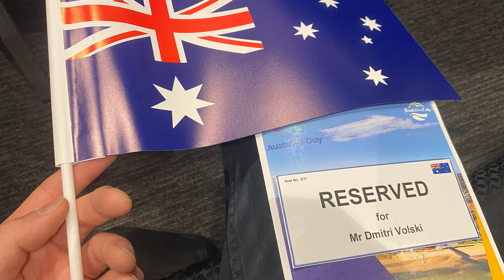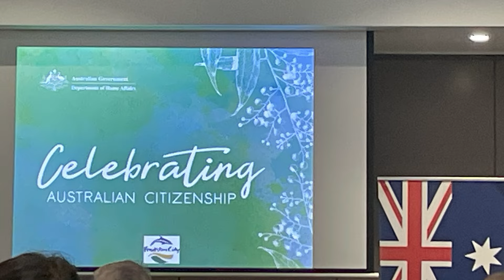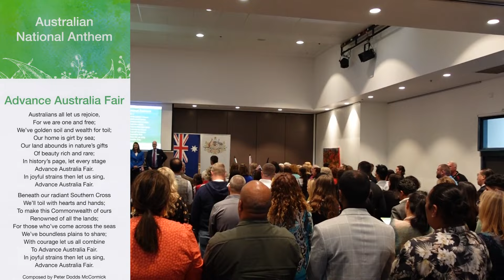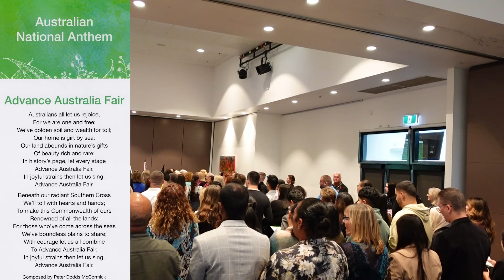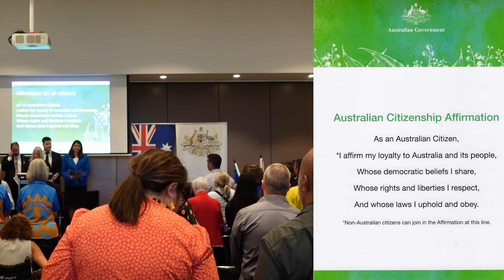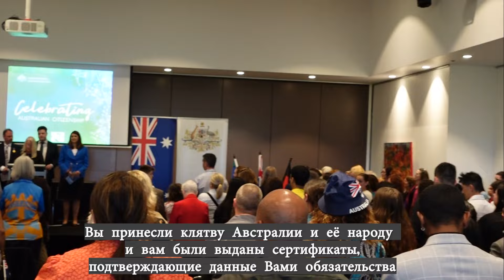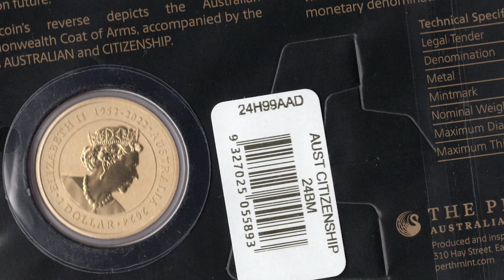288.КАК В АВСТРАЛИИ ГРАЖДАНСТВО ВРУЧАЮТ, Дмитрий Волжский,в эмиграшке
288.КАК В АВСТРАЛИИ ГРАЖДАНСТВО ВРУЧАЮТ, Дмитрий Волжский,в эмиграшке

0:00 INTRO
0:13 ПО ДОРОГЕ НА ЦЕРЕМОНИЮ
4:04 ЗАХОДИМ
4:23 ХОР ОБАЛДЕННЫХ БАБУШЕК
5:40 ЧТО МНЕ ВЫДАЛИ НА РЕГИСТРАЦИИ
6:30 ФУРШЕТ.ЧЕМ УГОЩАЮТ
7:27 ХОР ОБАЛДЕННЫХ БАБУШЕК
8:47 БРОНЗОВАЯ БАБУШКА
9:37 ХОР ОБАЛДЕННЫХ БАБУШЕК
10:51 ВЫСТАВКА МАРИИ РАДУН
12:11 КТО ПРИСУТСТВОВАЛ В ЗАЛЕ
14:04 ПОЧЕМУ ЦЕРЕМОНИЯ БЫЛА ДОЛГОЙ?
14:27 ВСТУПИТЕЛЬНАЯ ЧАСТЬ
14:56 ДВЕ КЛЯТВЫ И ОДИН КОСЯК
17:30 ГИМН АВСТРАЛИИ
18:29 ВЫХОД НА СЦЕНУ И ПОЛУЧЕНИЕ СЕРТИФИКАТА
20:14 ТРЕТЬЯ КЛЯТВА
21:17 СЕРТИФИКАТ
22:03 ЦВЕТОК
22:38 МОНЕТА ГРАЖДАНСТВА
22:58 БЛАНК ВЫБОРОВ
23:14 ФОТКИ ПОД ЗАНАВЕС
24:31 РЕЗЮМЕ
25:34 БОЛЬШАЯ БЕЛАЯ АКУЛА В PORT PHILLIP BAY

Приветствую вас,уважаемые интернет-пилигримы!
Этот ролик снят 26 января 2024 года,в День Австралии.Именно в этот день мне было вручено гражданство Австралии.О том,как и где прошла эта церемония - в этой передаче.

ЗА ЧТО БУДУ СЕРДЕЧНО БЛАГОДАРЕН!